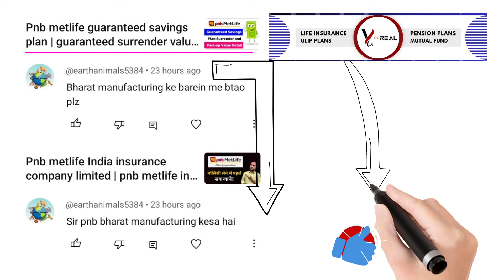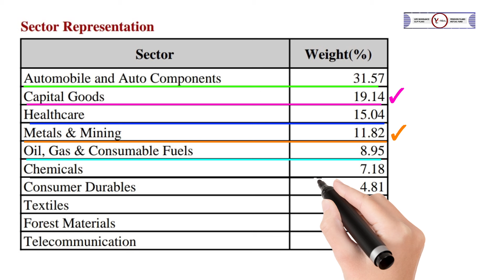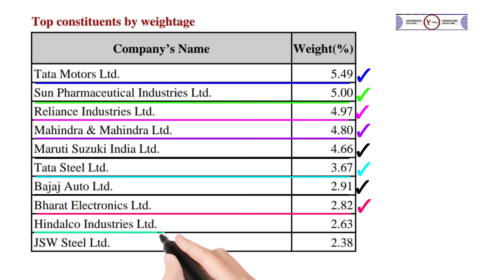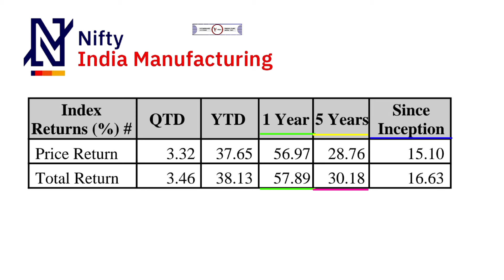Pnb metlife bharat manufacturing fund | pnb metlife bharat manufacturing fund detail | hindi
YouTheReal

Aaj ki video me apko pnb metlife bharat manufacturing fund detail milegi aur uske sath hi pnb MetLife bharat manufacturing fund benchmark nifty india manufacturing TRI ki bhi janakir rate of return ke sath milegi,

Reference & Credit